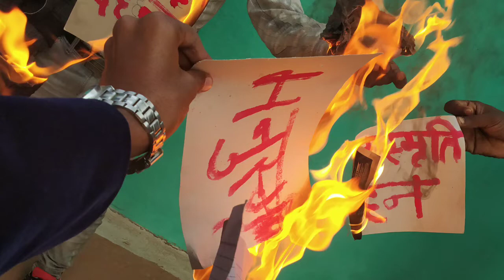what ManuSmriti burning necessary||मनुस्मृति जलाना क्यों है जरूरी ?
Jai bhim dosto
Manusmriti Ko Baba sahab dr.  Ambedkar
ne kyu jalaya tha
25 December 1927 ko
Isi ki thodi jankari aapko is video me di gyi hai.